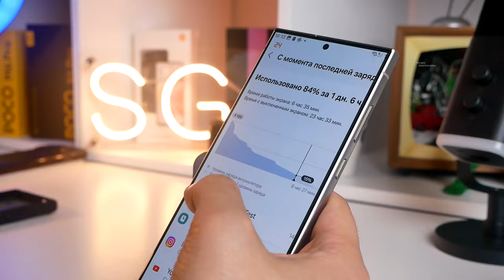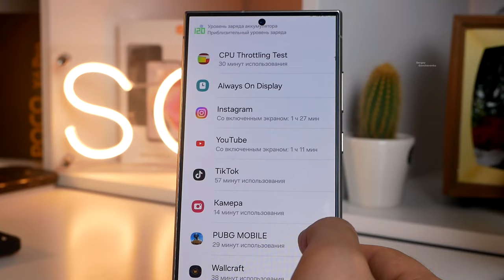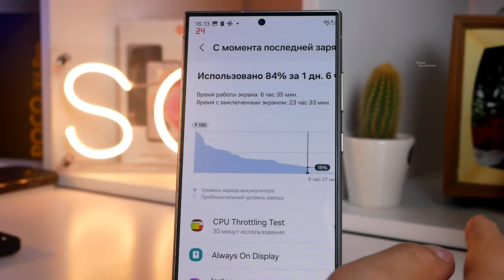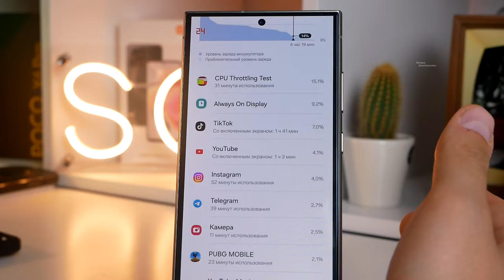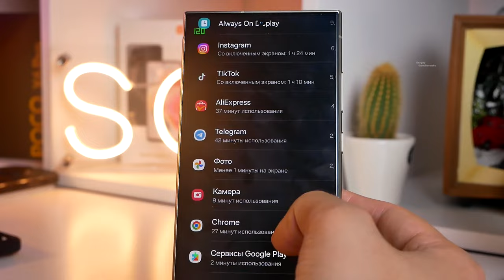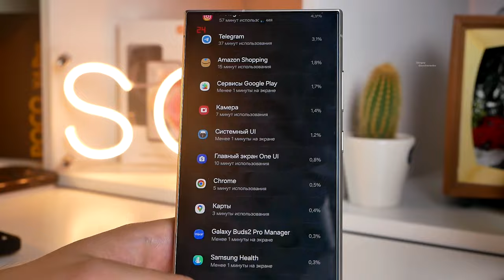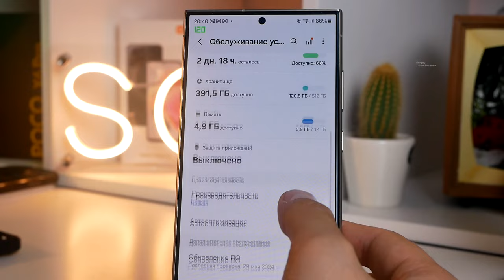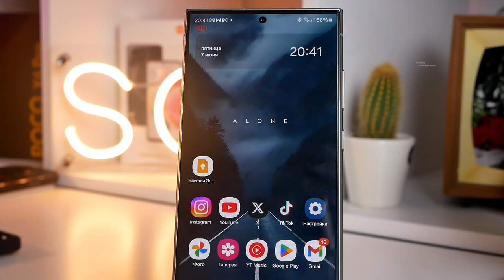Samsung S24 Ultra Автономность в реальной жизни Тесты и разные условия